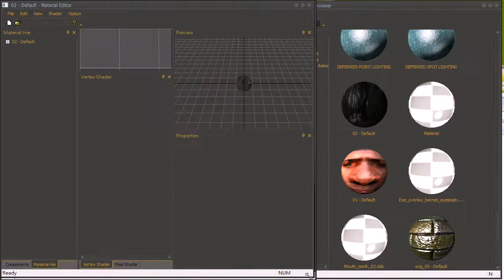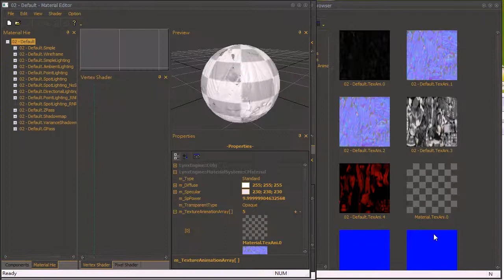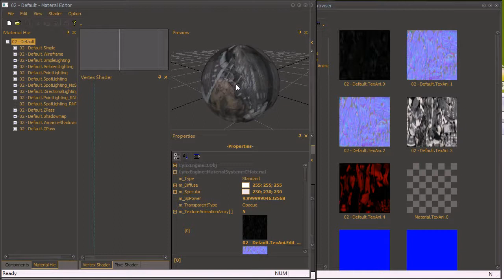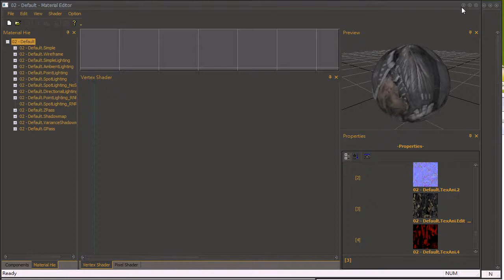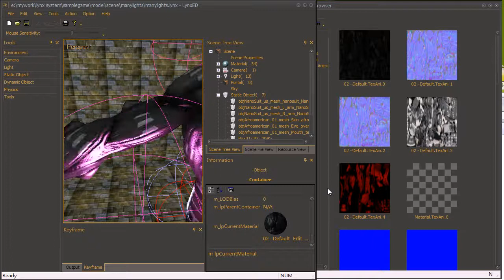LynxEngine : Drag and Drop Feature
The drag and drop feature of LynxEditor. You can easily drag the material to an object to change the material. You also can drag texture to material or drag animation keys to copy it to other animation.